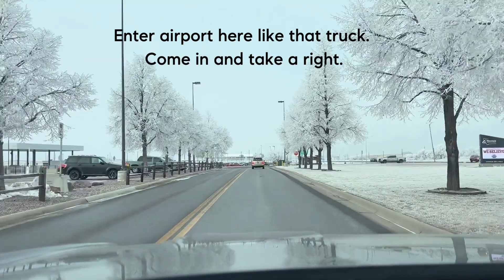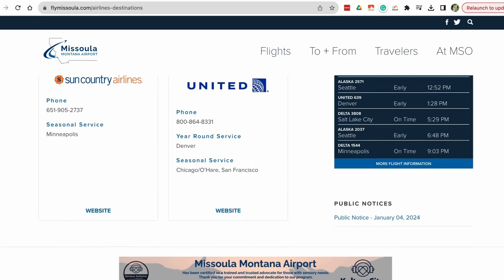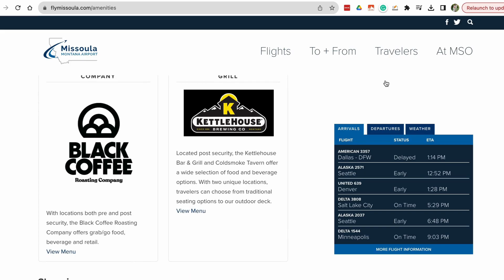Missoula Airport Explained l Everything you need to know about the Missoula Montana Airport 2024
Missoula Montana Airport in Missoula Montana - Here's EVERYTHING you need to know

Let's take a deep dive and driving tour of the airport in Missoula Montana. Whether you're a frequent flyer or planning your first visit, this video is your go-to resource for navigating the Missoula Montana Airport with ease and confidence.

🤔 Thinking of Moving to Missoula Montana? 🏔

We are all about living in Missoula Montana, moving to Missoula Montana, and relocating to Missoula Montana. We also cover living in the Missoula Montana suburbs, moving to the Missoula Montana suburbs, and relocating to the Missoula Montana Suburbs.

If you want to know everything about living in Missoula, Montana, then subscribe ▶ and tap the bell 🛎 for notifications so you can be the first to know about the current market in Missoula Montana. 😁

Whether you are moving in 9 days or 90 days, give us a call ☎, shoot us a text 📝 or send us an email 📨 so we can help you make a smooth move to Missoula, Montana

Diana Filkins Missoula Real Estate Agent